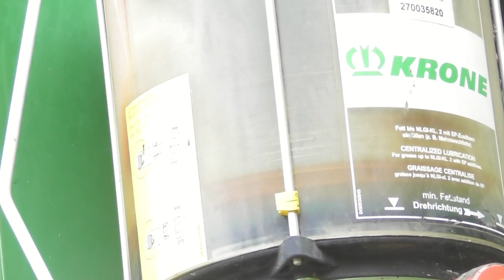The JWB team working on crone big pack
Refitting the  ram into the 4x4 crone big pack .